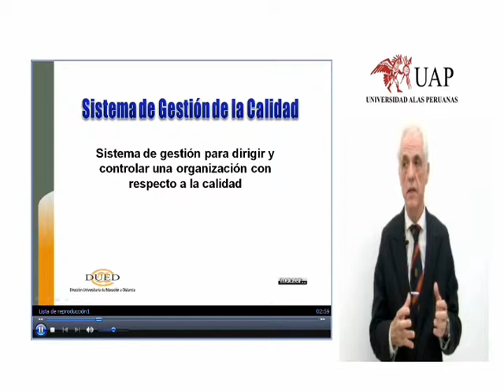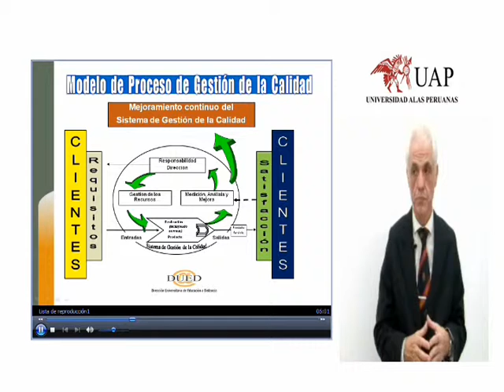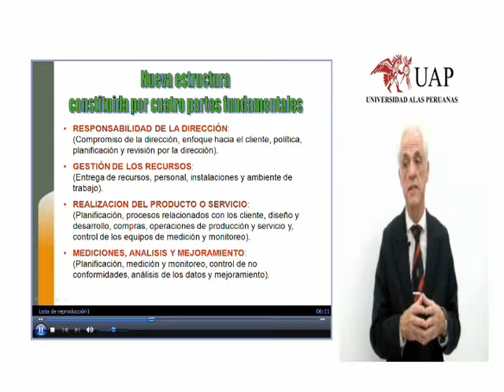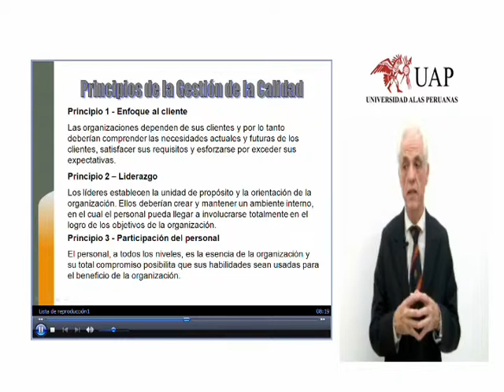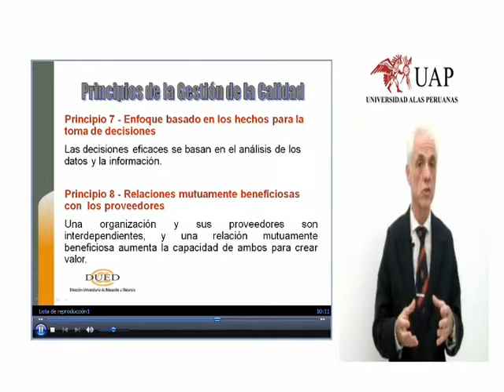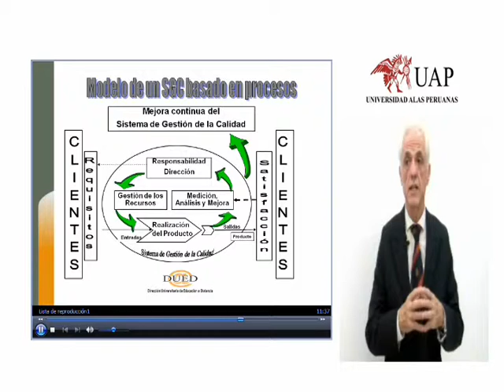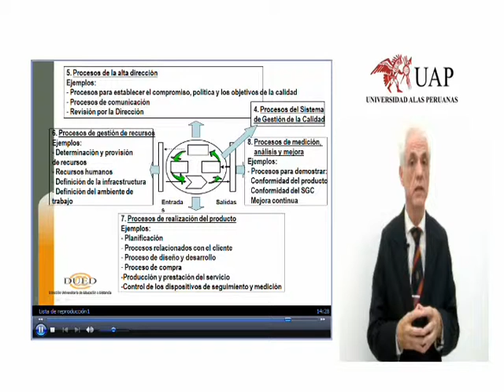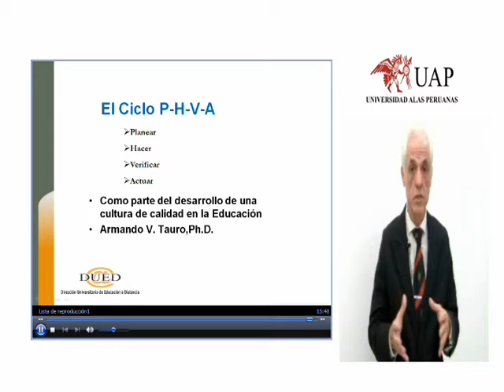Primera parte - Sistema Gestión Calidad.wmv